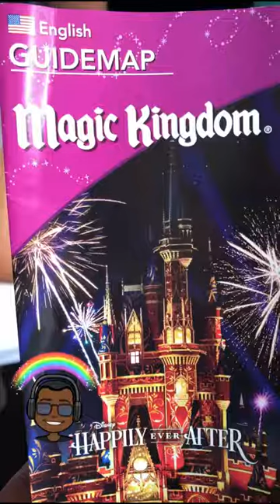My Walt Disney World Trip Through Snaps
Check out my trip to the Magic Kingdom aka Walt Disney World through my Snapchat.  Follow me @edmdfw.